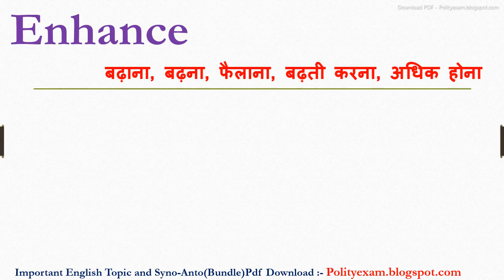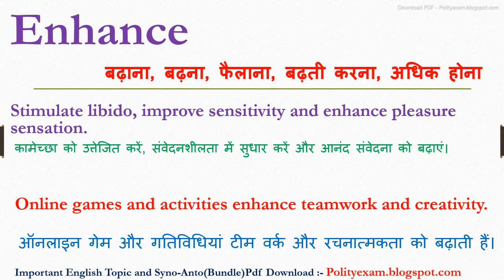Enhance meaning in hindi | Enhance ka matlab kya hota hai | Enhance ka arth